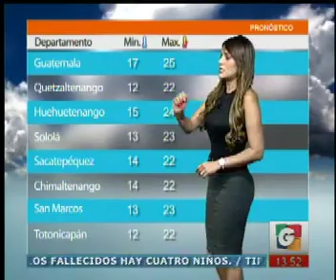Cartelera - El Pronostico con Marisol Padilla - Deportes